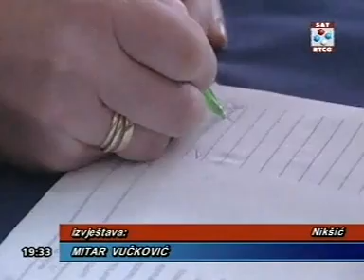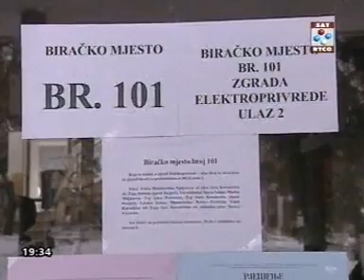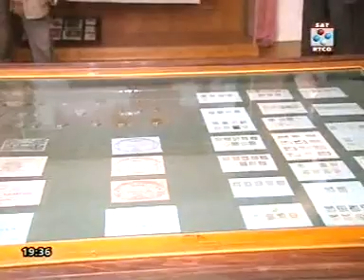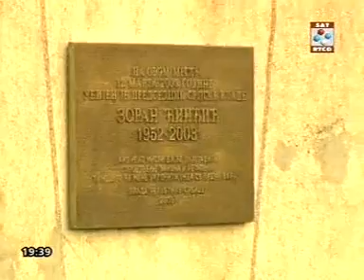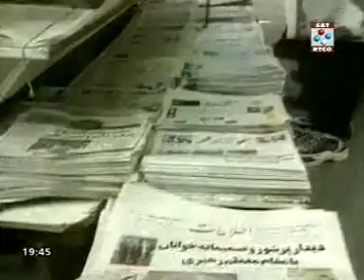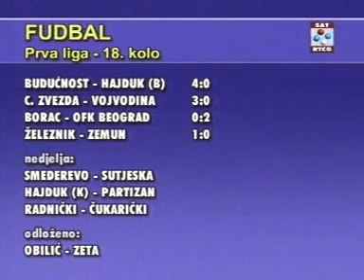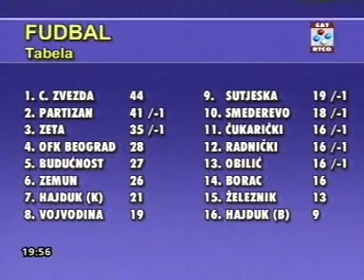RTCG Sat - Dnevnik 2 (12.03.2005.)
Voditeljka: Siniša Adamović

-Nikšićani Biraju
-Zajednički Interes
-Poćast Premijeru
-Teheran Uporan
-Krajem Dana Razvedravanje